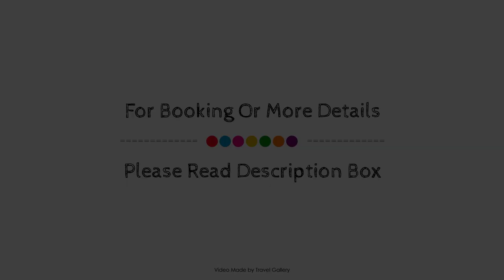Derici Hotel, Kusadasi, Turkey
Searching For
1. Derici Hotel - Kusadasi
2. Derici Hotel - Kusadasi Virtual Tour
3. Derici Hotel - Kusadasi Rooms
4. Derici Hotel - Kusadasi Amenities
5. Derici Hotel - Kusadasi Videos
6. Derici Hotel - Kusadasi Offers
7. Derici Hotel - Kusadasi Deals
Audio Credit:
Track Title: Subway Dreams
Artist: Dan Henig